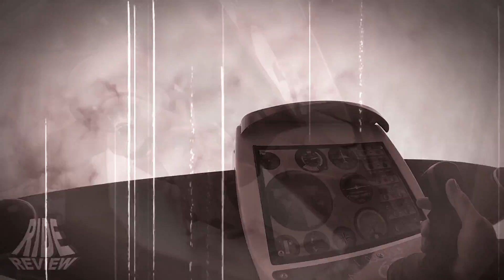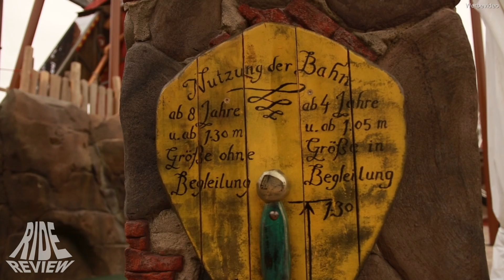Ferienzentrum Schloss Dankern - Achterbahn Burg Arkan - Ride Review Reportage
Ferienzentrum Schloss Dankern hat nun seine erste Achterbahn :)
Geliefert hat abc rides switzerland einen Tube Coaster der wirklich Spaß macht.
Hier im Video gibt es ein paar Aufnahmen des Rides in der Burg Arkan so wie meine Meinung zur Bahn. Ein kleines Interview mit Christian Arhuis dem Pressesprecher des Parks. So wie die Segnung und ein paar Worte zur Eröffnung.
Viel Spaß :)